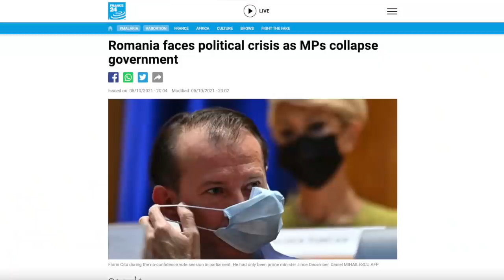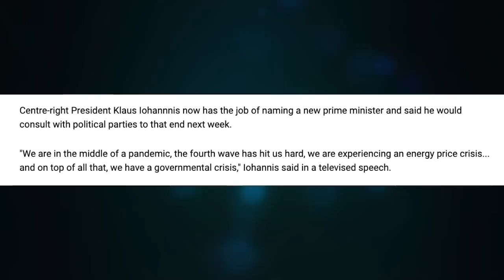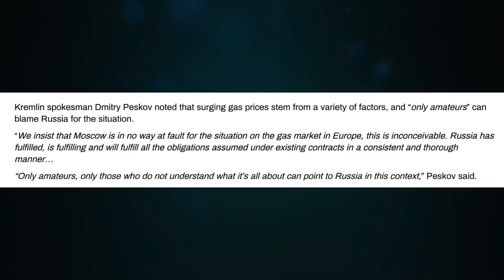EU energy crisis. All the wrong decisions made by ideologues, not experts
Putin's energy weapon? With much of Europe facing a worsening squeeze on gas supplies, the West is already looking to blame Russia

CRYPTO SUPPORT
BITCOIN: 3JvdnoyWMb93hSRgk58ZstUxg11PW9mKSr
ETHEREUM: 0xF39BdFb41f639B82E3D2Bf022828bC6394F533A3
LTC: MGFiMC18ZViF6DcCixMqAAP11TG4tF6Acj
ADA: addr1v94ayqu53uklgqnn6c4x4weu8zk4uw78km8capd5rjdc06q28j370
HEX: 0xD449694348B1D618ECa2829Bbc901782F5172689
EMC2: EXX4KK9pZLx7uiLWnCXtp7iMKjtq6o5b6R